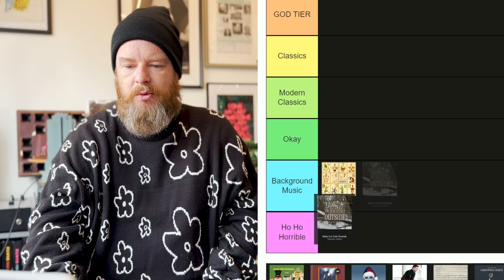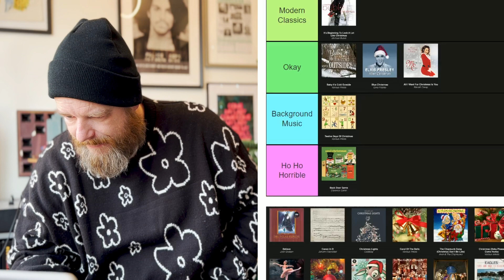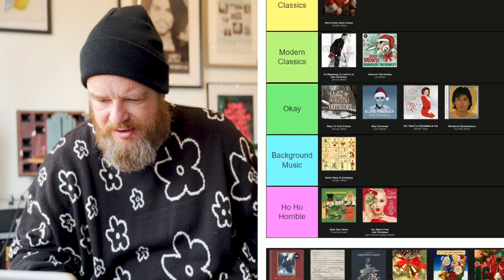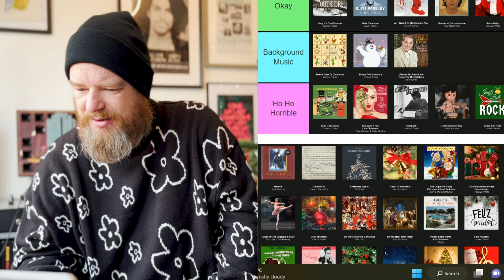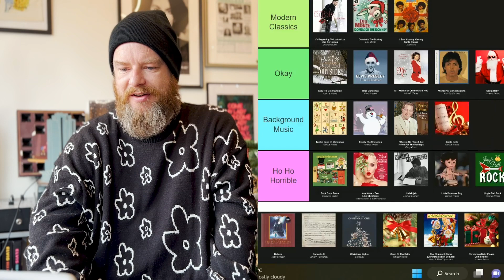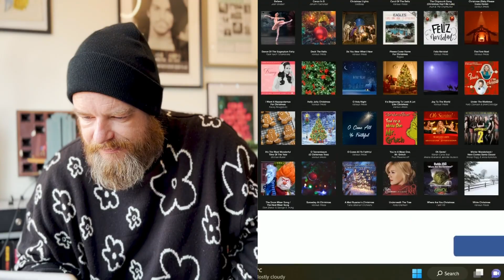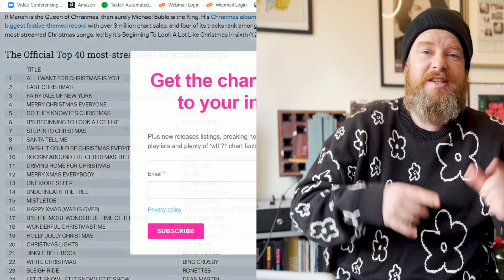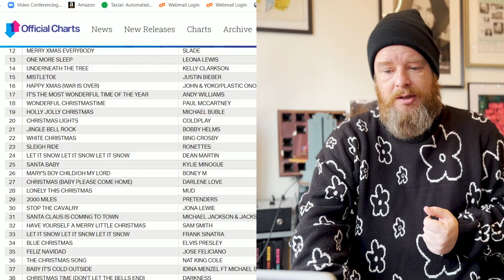Ultimate Christmas Tier List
join me as i put the Christmas songs into a tierlist, Which one will make Godtier